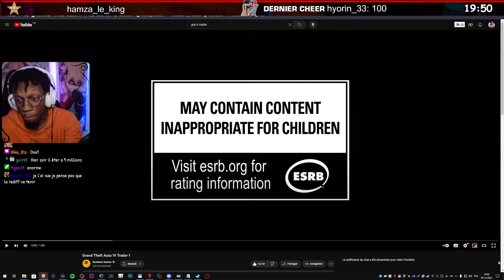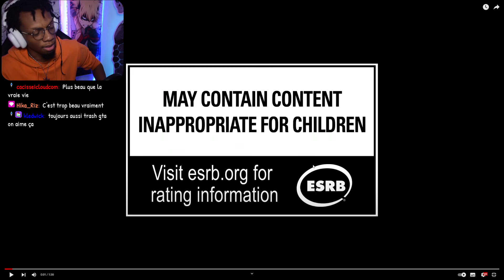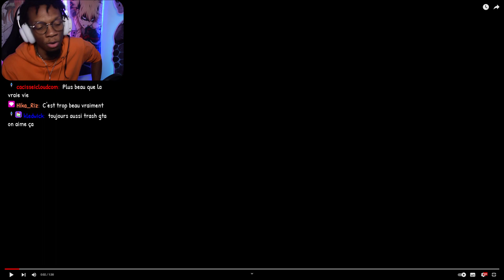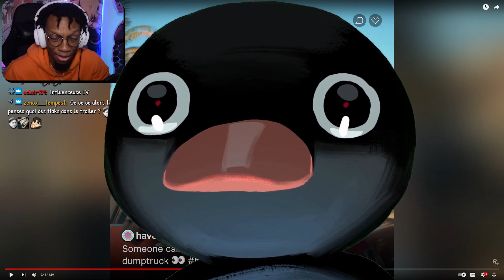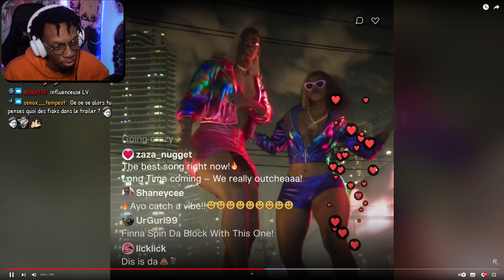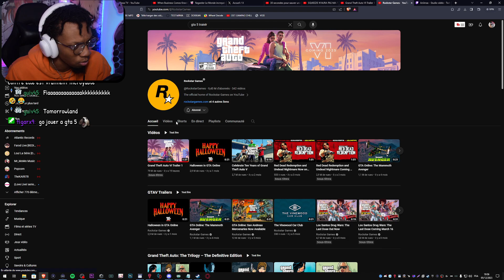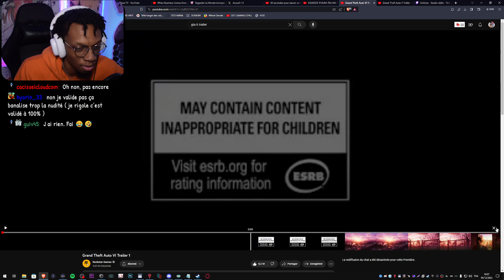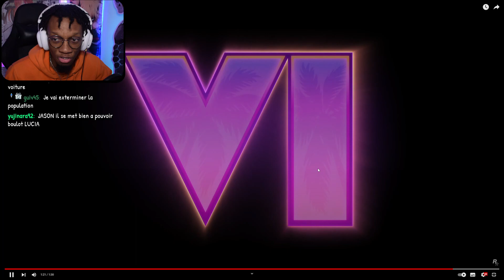REACTION TRAILER GTA 6 ! ENFIN !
React trailer de GTA 6! ENFIN